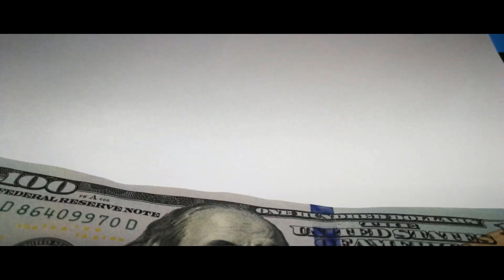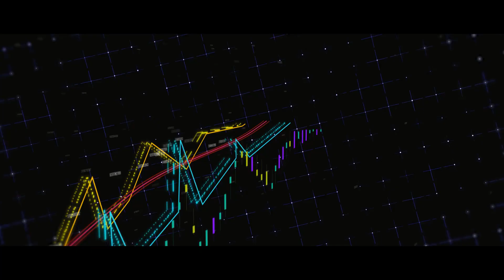Is Living in Fort Lauderdale Right For YOU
Are you thinking about moving to Fort Lauderdale but don’t know what to expect? In this video, I share 5 things about living in Fort Lauderdale that you need to consider before deciding to move here. Will you love living here in South Florida? Or will you hate it? Find out if living in Fort Lauderdale Florida is the right move for you.

To help you decide, we’re going to talk about the weather, the lifestyle, the traffic, the cost of housing, and the schools in Fort Lauderdale.

South FL Realtor | Tanner Kavrik
150 S Pine Island Rd
STE 300